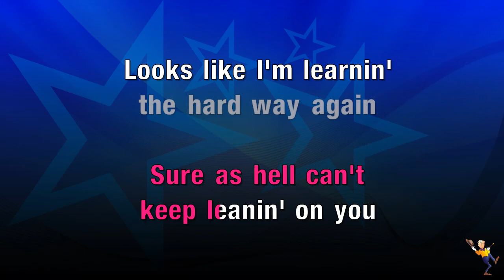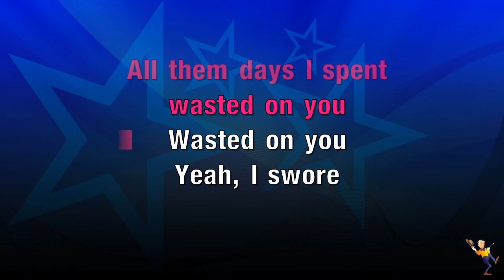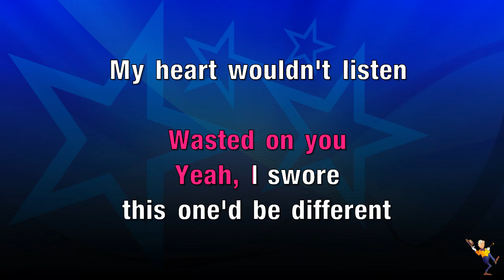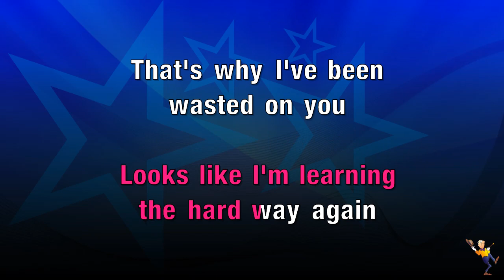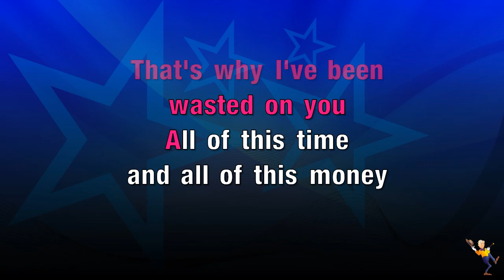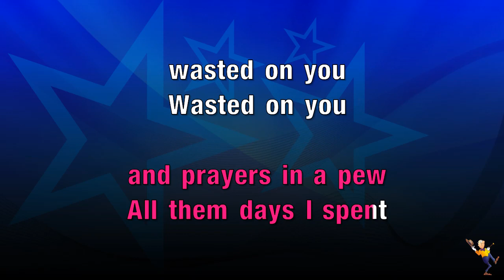Wasted On You - Morgan Wallen (KARAOKE)